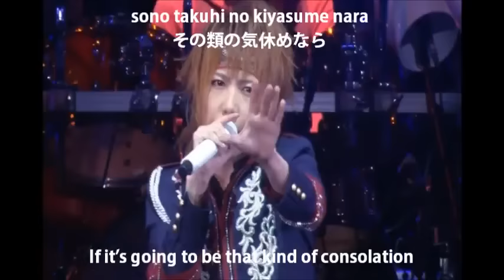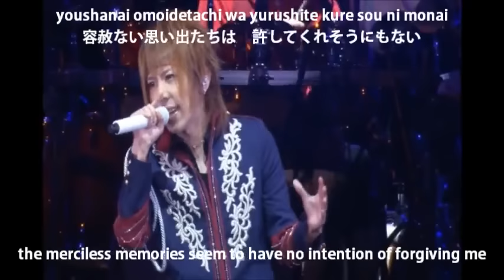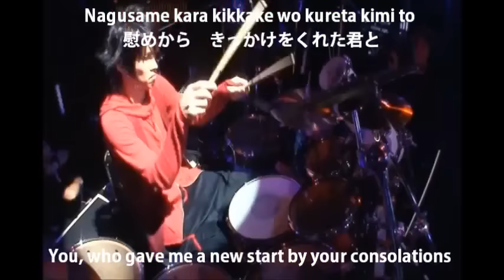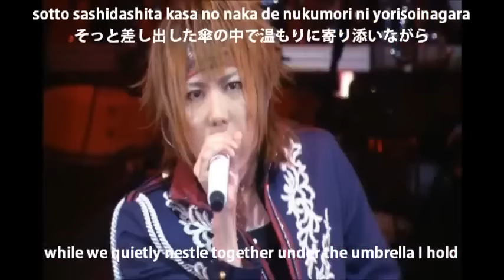SID ~ Rain (with lyrics)